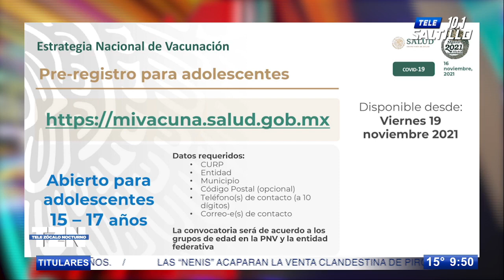¡Cheque la nota! Arranca este viernes el pre registro para adolescentes de 15 a 17 años